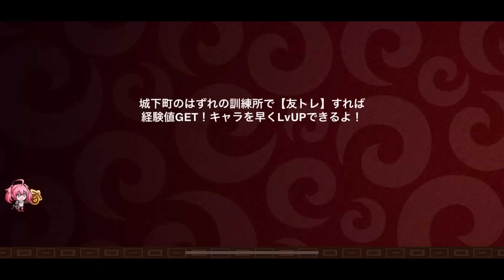【城ドラ】もはやこのキャラを強くする為にBOXを作りましょう【城とドラゴン|タイガ】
絶対に育てるべきだし、なんならバッジなしD0なしでも強いけど、あまりにも優秀すぎるから他のキャラ育てるんじゃなくてこのキャラを完全体にする為にキャラ孵化してBOX作っても良いレベルでエグいです。